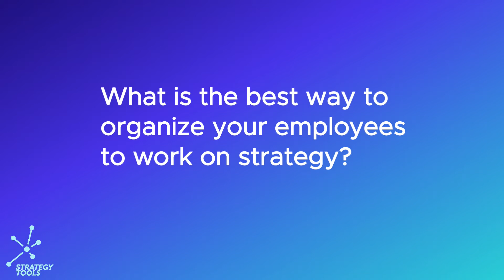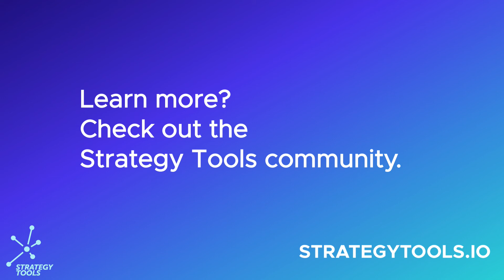How to build inhouse strategy teams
William Malek has been working in the domain of strategy for over 30 years. He teaches Strategy at Standford University and is consultant and advisor of many big corporates. He talks about the building of strategy teams inside your company.